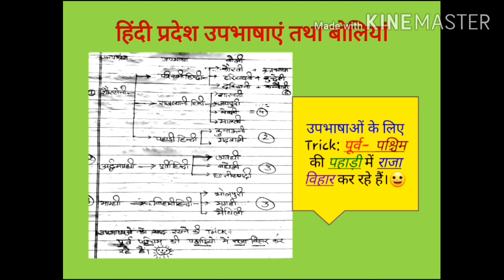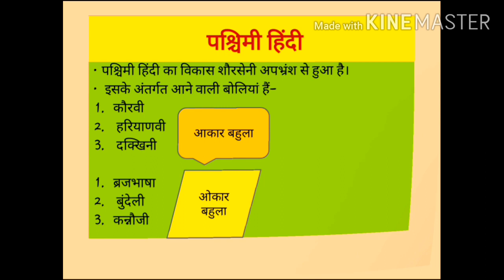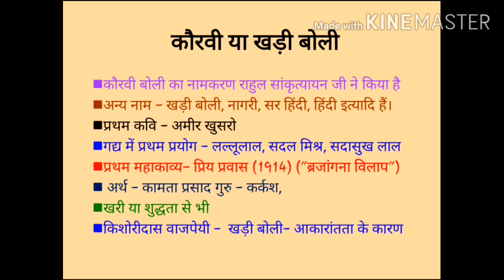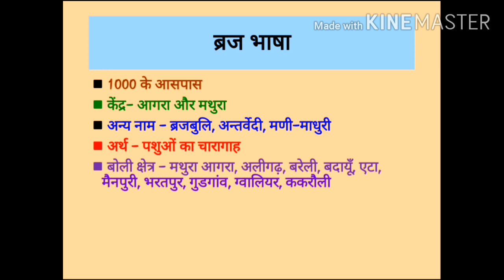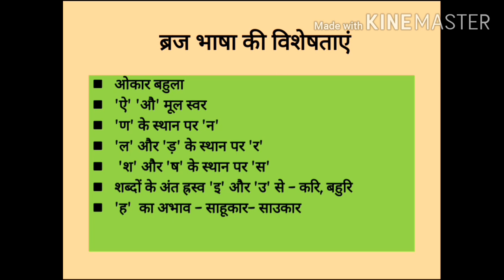हिन्दी का भौगोलिक विस्तार हिन्दी की उपभाषाएँ व बोलियाँ geographical condition of hindi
हिन्दी का भौगोलिक विस्तार हिन्दी की उपभाषाएँ व